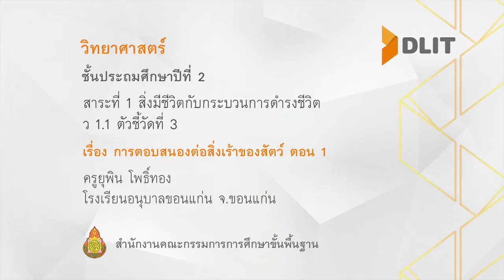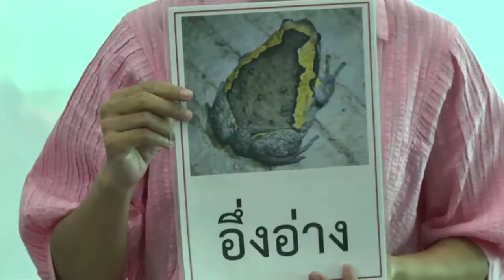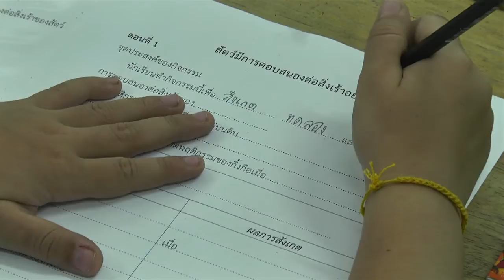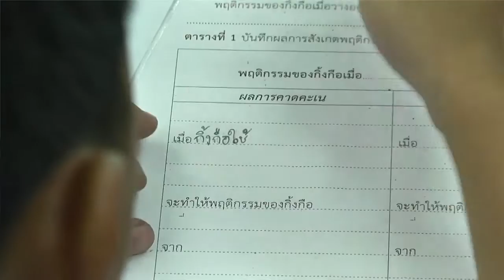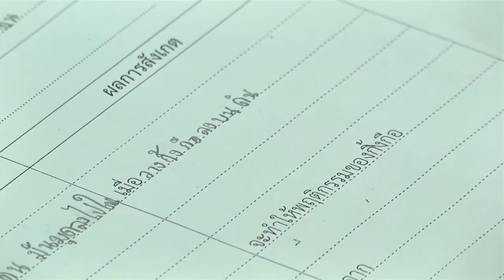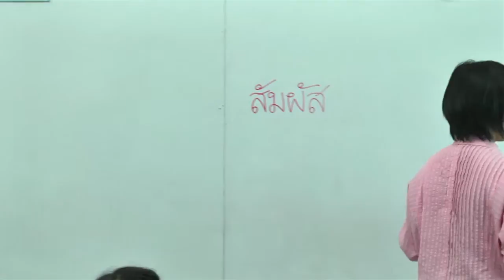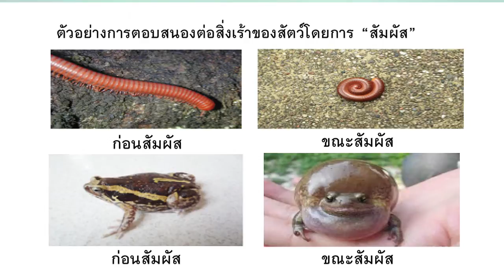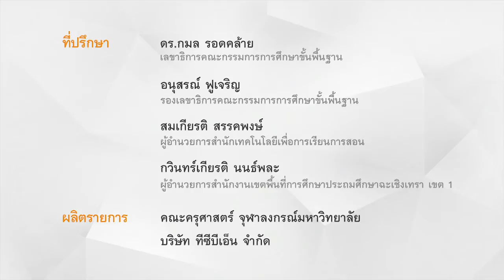วิทยาศาสตร์ ป.2 การตอบสนองต่อสิ่งเร้าของสัตว์ ตอนที่ 1 ครูยุพิน โพธิ์ทอง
สาระที่ 1 สิ่งมีชีวิตกับกระบวนการดำรงชีวิต
เรื่อง การตอบสนองต่อสิ่งเร้าของสัตว์ ตอน 1
ครูยุพิน โพธิ์ทอง
โรงเรียนอนุบาลขอนแก่น จ.ขอนแก่น